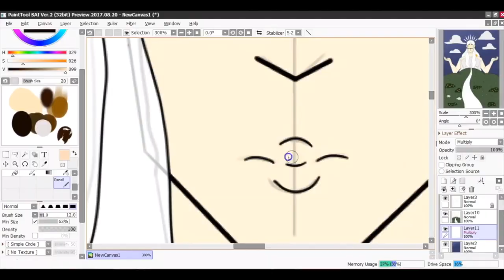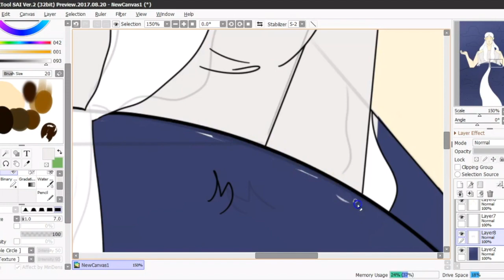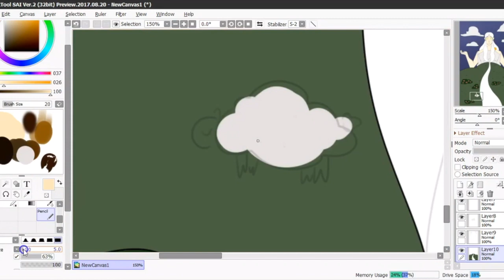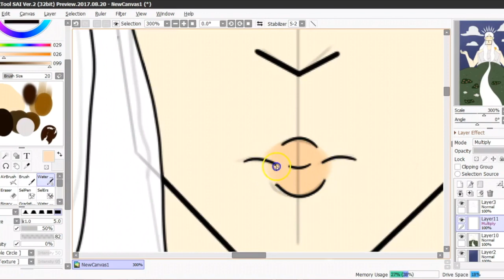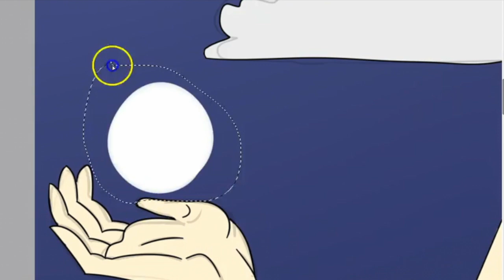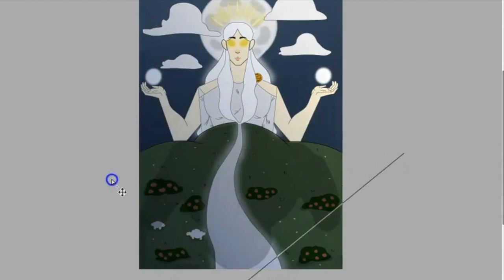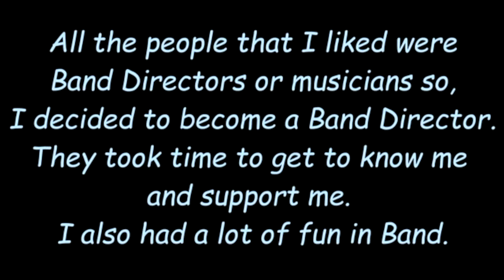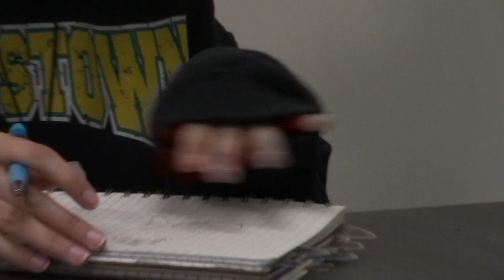Fine Arts DIY. Cheyanne Lopez6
Fine Arts DIY